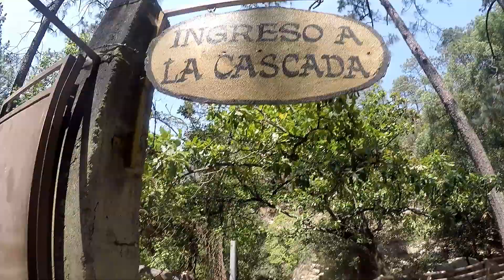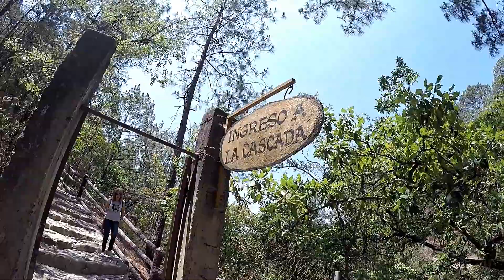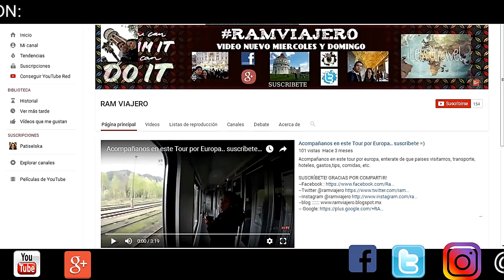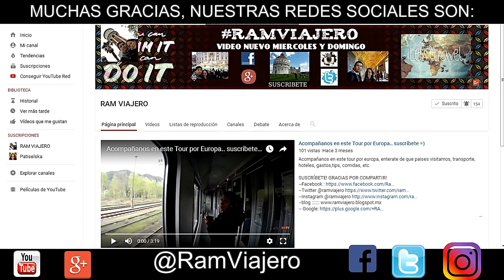QUE HACER EN MAZAMITLA?? #4 // RAM VIAJERO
En esta nueva aventura nos adentramos 3 km en la sierra para encontrar la cascada de el salto, un paraiso de feminas y consejos para llegar a ella...